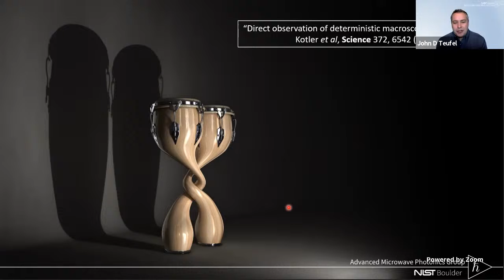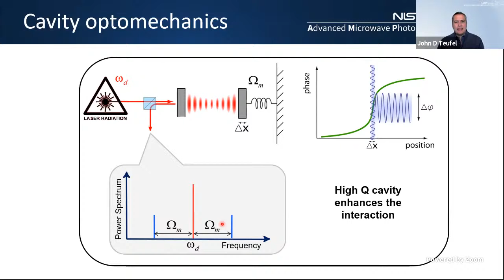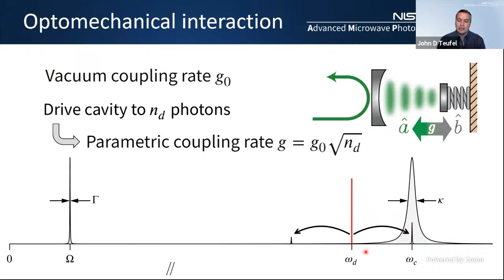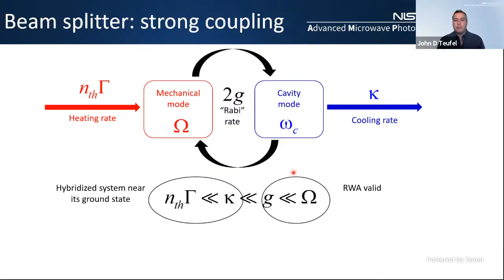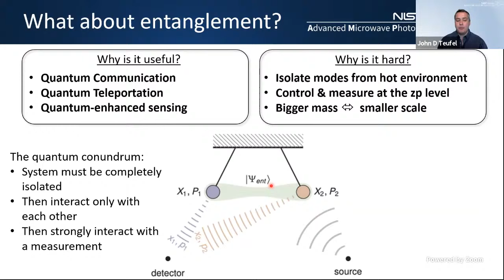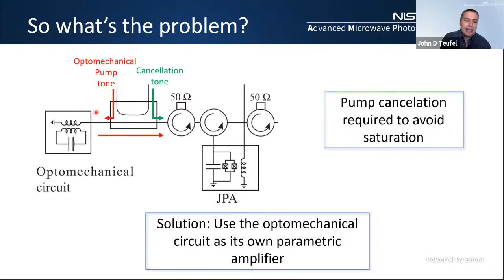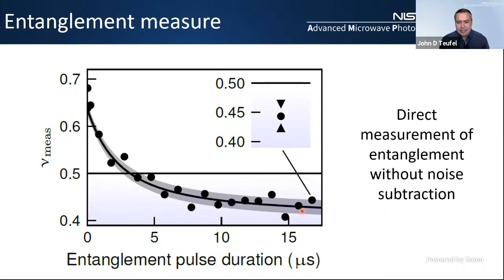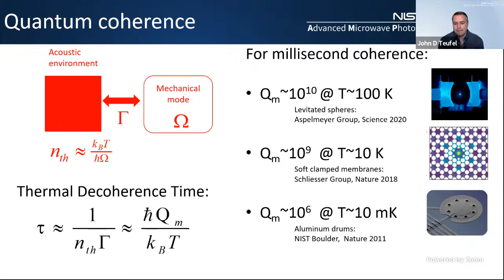Listening to the Sound of Entanglement, presented by John Teufel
Abstract: Quantum mechanics is traditionally considered when measuring at the extreme microscopic scale, i.e. single photons, electrons or atoms.  However, even the early pioneers of the quantum theory postulated gedanken experiments in which quantum effects would manifest on an everyday scale. I will present recent experiments in which we engineer and measure microelectromechanical (MEMs) circuits to observe and to exploit quantum behavior at an increasingly macroscopic scale.  By embedding mechanical resonators in superconducting microwave circuits, we achieve strong radiation-pressure coupling between fields and motion that allows us to perform quantum experiments of massive objects.  I will present our recent experimental demonstration of deterministic macroscopic entanglement, as well as ongoing efforts toward arbitrary quantum control of mechanical systems.  The ability to prepare and to “listen” to quantum sound has implications for fundamental science as well as many powerful applications including the processing, storage and networking of quantum information.